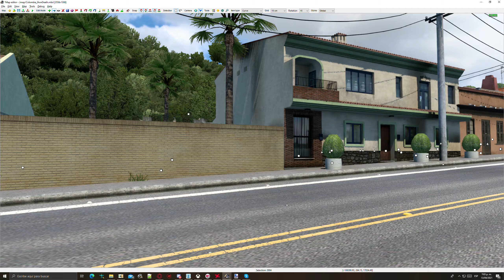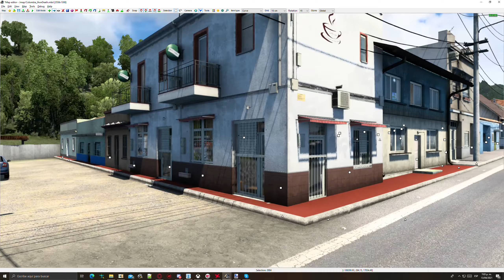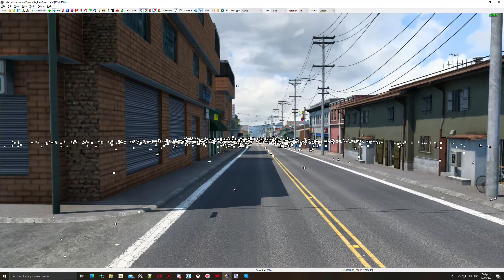Cajamarca.. vista desde el editor... Mapa JhonDeath.Col.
Buenas gente, aqui les traigo este video, de como 2884 objetos pueden unirse poco a poco y objetivamente para conformar lo que es la zona urbana de Cajamarca del mapa JhonDeath.Col, editado a escala real.

El video fue grabado desde el editor seleccionando cada uno de los objetos que componen la zona urbana del municipio de Cajamarca del mapa JhonDeath.Col...

Puedes adquirir la expansión del mapa de las siguientes formas.

-Para el resto de países: Paypal (incluye el costo de transacción de paypal).

-CONTACTOS:

Link de chat pagina de facebook del mapa (para información y soporte, abrir desde un computador):